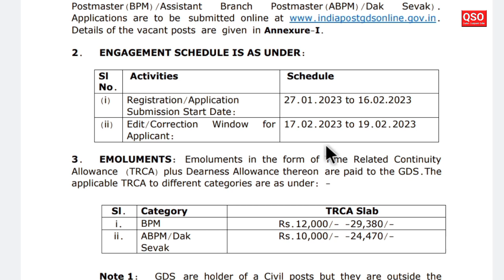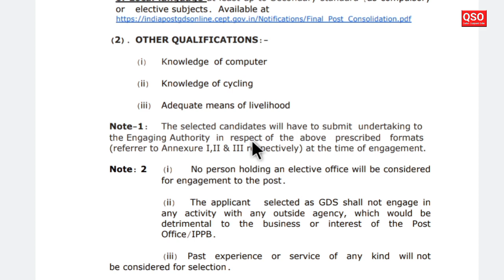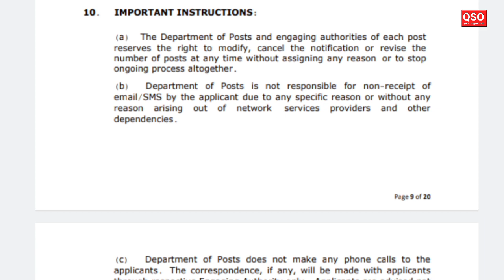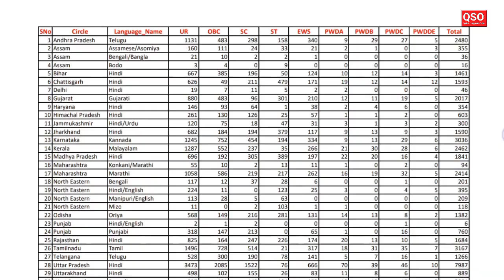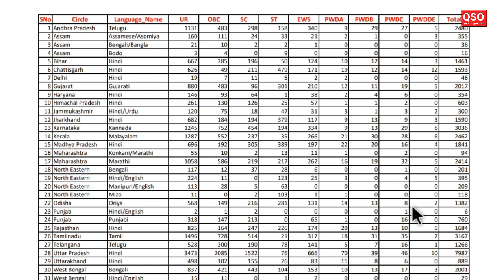Gramin Dak Sevak recruitment - 40889 Posts Vacancy ! India Post Circle ! details explain in Odia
*About of Video:- Online applications are invited from the eligible applicants for engagement as Gramin Dak Sevaks (GDS) (Branch Postmaster(BPM)/Assistant Branch Postmaster(ABPM)/Dak Sevak).